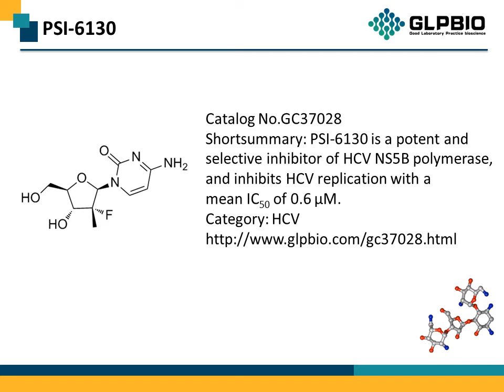GC37028 PSI-6130 817204-33-4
Protocol, Chemical Properties, Background of PSI-6130.